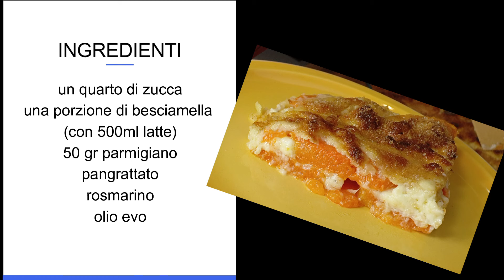PARMIGIANA DI ZUCCA con salsa all'olio evo , facile ,veloce e leggera TUTTO A CRUDO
Cari io le provo tutte con i miei figli, la zucca a tantissime proprietà quindi cerco sempre qualche ricetta invitante ai occhi e palato per loro è questa ha avuto un successo immenso ,finita tutta la teglia :) quindi ve la consiglio tanto di provare provare !!!

Se non lo avete ancora fatto iscrivetevi al canale per voi è gratis , per me invece è molto importante , lasciare un like alla ricetta è segno di gratitudine non costa nulla ,e condividerla è segno di amore verso gli altri ! GRAZIE

Ingredienti

un quarto di zucca
salsa all'olio
pangrattato
50 gr parmigiano
rosmarino
olio evo

SALSA all'olio
50 gr farina 00
50 ml olio evo
500 ml latte
sale /pepe q.b.
Ingredients

a quarter of pumpkin
oil sauce
breadcrumbs
50 g parmesan
rosemary
evo oil

Oil SAUCE
50 g 00 flour
50 ml extra virgin olive oil
500 ml milk

Ingrédients

un quart de citrouille
sauce à l'huile
fil d'Ariane
50 g de parmesan
romarin
huile évo

SAUCE à l'huile
50 g de farine 00
50 ml d'huile d'olive extra vierge
500 ml de lait
sel/poivre au goût

Alla prossima video ricetta ❤❤